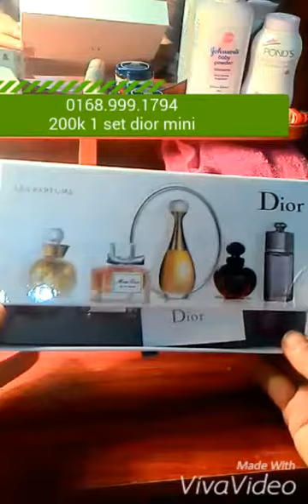Gợi ý quà valentin 2016 cho các b zai